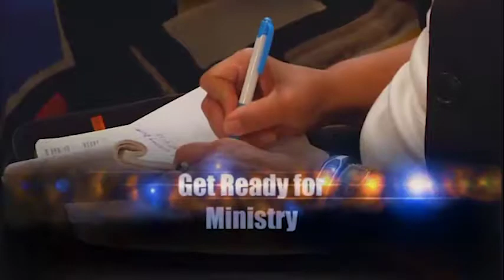"Angels" - Pastor James T Elam Jr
Services Aired on 6-25-17. Dunamis Christian Center 6148 Jefferson Ave NN VA